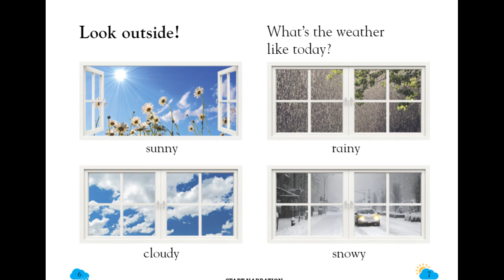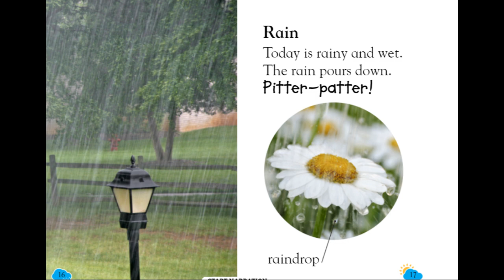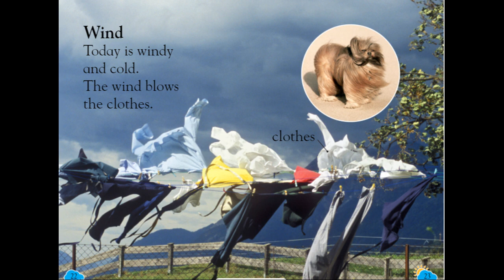Weather | Science | Read Aloud Story Time | Shon's Stories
Whether we’re reading a book, singing a song, or learning something new — this is where learning meets fun!

• Free coloring sheets, worksheets & printables
• Books, journals, and merch from the Shon’s Shop
• Teacher + parent resources made simple

📚 What You’ll Find on This Channel:
🔤 Letters & Sounds – Alphabet, phonics, and word families
📖 Story Time – Read-alouds of favorite children’s books
🎶 Songs & Movement – Dance breaks, rhymes, and learning fun
🧠 Sight Words & Early Literacy – High-frequency word practice
🌈 Social-Emotional Learning (SEL) – Kindness, confidence, and positivity
🌍 Science & Social Studies – Geography, animals, weather, and more
🎉 Joy & Faith Fridays – Fun skits, countdowns, and real-life lessons